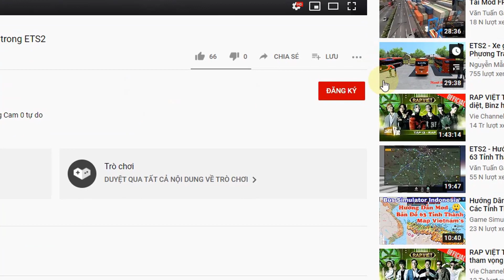Trải nghiệm xe bán tải Volkswagen Amarok từ quê về lại Sài Gòn sau kỳ nghỉ Tết | ETS2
📌Nội dung chính
- xe bán tải Volkswagen Amarok 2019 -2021
- Map đường quê nhỏ hẹp
- Lên Sài Gòn sau kỳ nghỉ Tết

Tên xe: Bán tải Volkswagen Amarok

 Động cơ: 1984 cc
 Kiểu dáng: Xe bán tải
 Hộp số: Tự động
 Số ghế: 5 chỗ
 Dẫn động: RWD
 Nhiên liệu: Dầu

Đăng kí ủng hộ kênh mình nhé 💗

🚨Hyundai Universe Ex 2020 Huế Haeco 47 chỗ chở các anh công nhân thăm nhà xưởng ngày Tết | ETS2

🚨Thử sức mạnh của đầu kéo Chenglong với thùng Trà Xanh 0 độ hơn 10 tấn trong cơn bão | ETS 2

Euro Truck Simulator 2 (được viết tắt là ETS 2) là một trò chơi giả lập xe tải được SCS Software phát triển và phát hành cho Microsoft Windows, Linux và macOS và ban đầu được phát hành dưới dạng phát triển mở vào ngày 19 tháng 10 năm 2012. Trò chơi này là phần tiếp theo trực tiếp của trò chơi Euro Truck Simulator (2008) và đây là trò chơi video thứ hai trong sê-ri Truck Simulator.

© Bản quyền thuộc về Nguyễn Mẫn Gamer